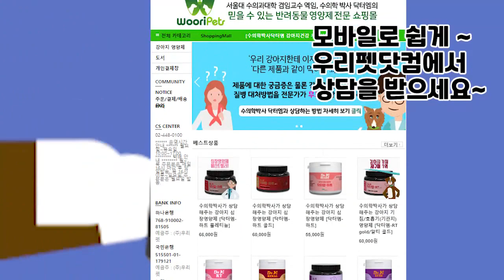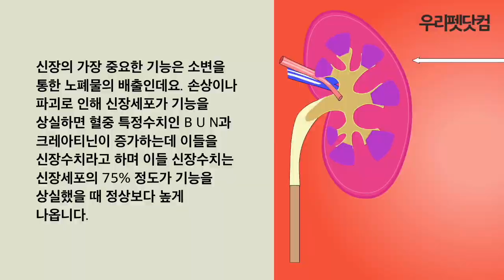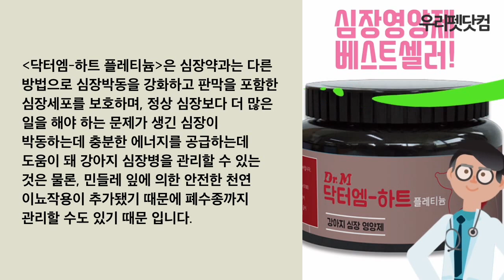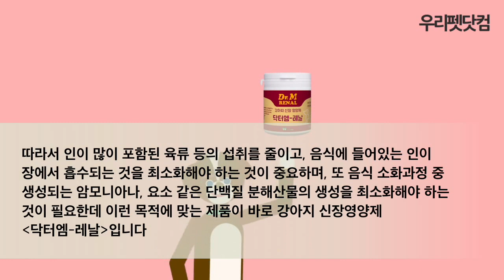심장약 먹는데 부작용 온 강아지 어떻게 해야 하나요?